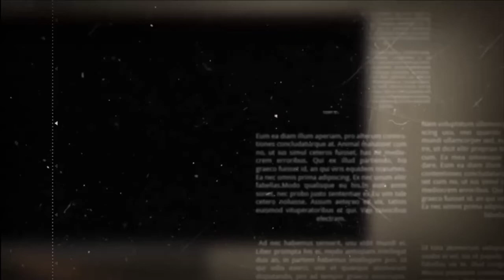JAKARTA 17 AGUSTUS 45 DINIHARI | Sitor Situmorang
Jakarta 17 Agustus 45 Dinihari

Sederhana dan murniImpian remajaHikmah kehidupanberNusaberBangsaberBahasaKewajaran napasdan degub jantungKeserasian beralamdan bertujuanLama didambakanmenjadi kenyataanwajar, bebasseperti embunseperti sinar mataharimenerangi bumidi hari pagiKemanusiaanIndonesia Merdeka17 Agustus 1945